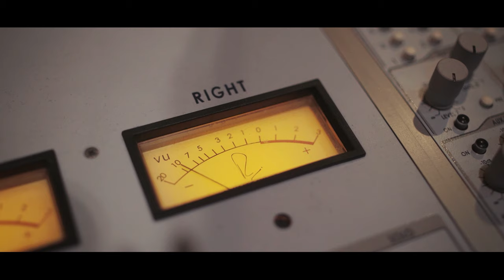Nükhet Duru & Sena Şener - Gözlerin Bulutlu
GÖZLERİN BULUTLU
Yüzüme bak biraz, yeni görmüş gibi.
Saklama gel anlat bana sen her şeyi.
Sanki susuz çölde kalmış gibisin.

İnsanız sevdiğim, her şey bizim için.
Nefes alışveriş, yaşamak dediğin.
Sanki acıları tatmış gibisin.

Gözlerin bulutlu, dertliysen bugün.
Umutların bitmiş, kırılmış gönlün.
Yarın güleceksin bu olanlara.
Kim cevap bulmuş ki tüm sorunlara.

Ömür kısa değil, aslında uzun.
Değer vermedinse senin kusurun.
Ara güzelliği, kendin bulursun.
Her günün doğduğun gün gibi olsun.

Söz : Fikret Şeneş
Beste : Cenk Taşkan
Düzenleme : Sena Şener